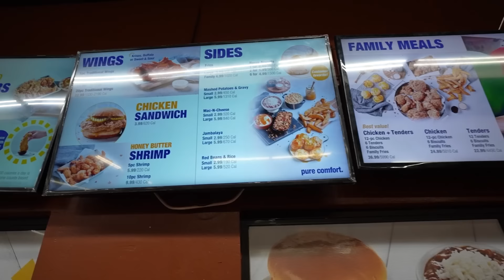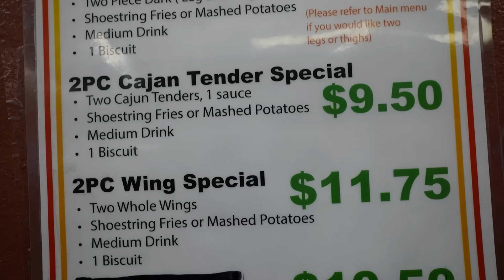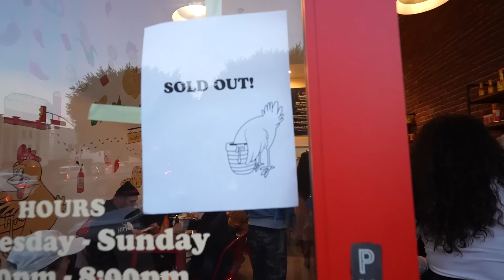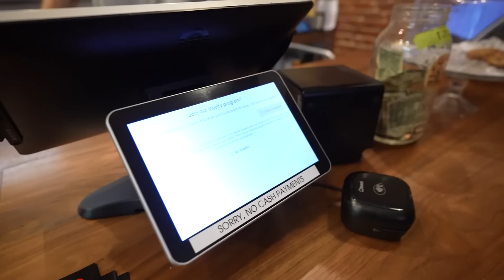Los Angeles Food Tour (Fried Chicken Edition)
Join us on a delicious food tour of Los Angeles as we explore the best spots for fried chicken!

From classic southern-style to unique international variations, we're diving into the crispy, juicy world of fried chicken. Discover hidden gems and popular hotspots as we indulge in the ultimate comfort food experience in the city of angels.

My Cousin and I love doing these types of videos so please comment more places we should go around LA!

00:00 Intro
00:45 Roscoe's House of Chicken & Waffles
07:38 Hall's Krispy Krunchy
19:19 Le Coup

Roscoe's House of Chicken & Waffles
1865 S La Brea Ave

Hall's Krispy Krunchy
1600 W Slauson Ave Booth I-31

Le Coup
709 N Western Ave

Things to do in Los Angeles. Best Places to Eat in Los Angeles. Places to visit in Los Angeles. LA Food Blogger. Top 10 Best Food in LA. Best Restaurants in Los Angeles.